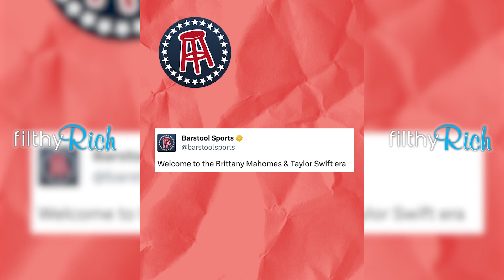What Taylor really thinks of Brittaney...